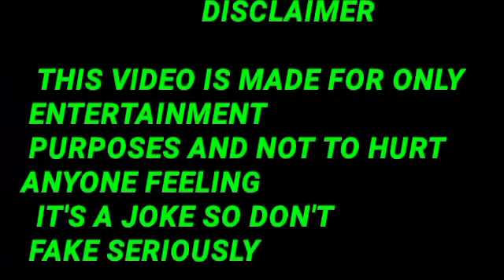Hot Shots (1991) l Charlie Sheen l Cary Elwes l Valeria Golino l Full Movie Hindi Facts And Review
This Video have reviews and facts of Hot Shots 1991 movie